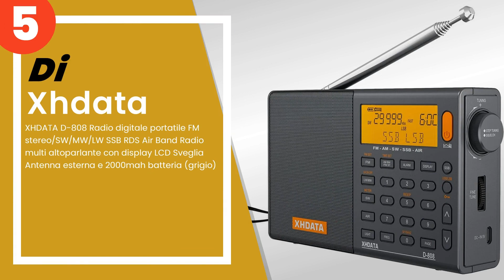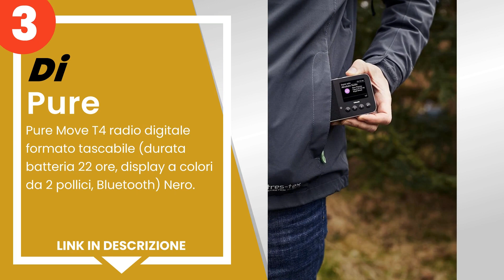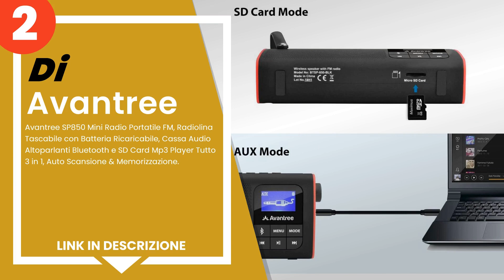Le 5 migliori radio digitali portatili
✋ Ecco le 5 migliori radio digitali portatili, disponibili sul mercato.

 5) XHDATA D-808 Radio digitale portatile FM stereo/SW/MW/LW SSB...

 4) Retekess TR103 Mini Radio Portatile Radio FM MW SW Radiolina...

 3) Pure Move T4 radio digitale formato tascabile (durata batter...

 2) Avantree SP850 Mini Radio Portatile FM, Radiolina Tascabile ...

 1) Sony Xdr-S41D - Radio Portatile Fm/Dab/Dab+, Blu.

00:00 - Intro
00:08 - 5) XHDATA D-808 Radio digitale portatile FM stereo/SW/MW/LW SSB...
00:44 - 4) Retekess TR103 Mini Radio Portatile Radio FM MW SW Radiolina...
01:22 - 3) Pure Move T4 radio digitale formato tascabile (durata batter...
01:56 - 2) Avantree SP850 Mini Radio Portatile FM, Radiolina Tascabile ...
02:31 - 1) Sony Xdr-S41D - Radio Portatile Fm/Dab/Dab+, Blu.